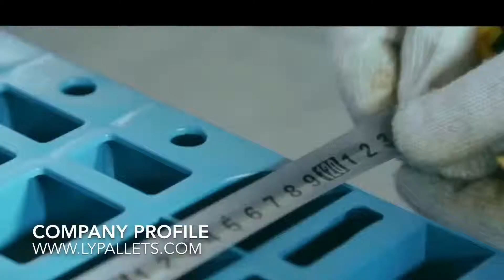isara ang plastic pallet na may makinis na tuktok at flat base para sa mga sistema ng gul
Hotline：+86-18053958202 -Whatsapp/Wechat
Ang video na ito ay nagpapakita ng isang malapit na plastic papag na may makinis na tuktok at flat base.
Ito ay espesyal na disenyo ng plastic pallets na may flat top at base surface.
Dimensyon ay 1200 x 1000 x 150 mm.
Plastic raw na materyales.
Ang bakal reinforcement ay maaaring gawin sa kahilingan ng client.
Pinakamataas na kapasidad ng pag-load ng forklift na 1.5 tonelada, kapasidad ng sahig na 6 tonelada, kapasidad ng racking 1.5 tonelada.
Pallets base at itaas sa patag na disenyo. Mga tuldok na tuldok sa ibabaw.
Malawakang ginagamit sa lahat ng mga uri ng guwapo sistema tulad ng pumipili ng napakasakit, pallets shuttle radio napakasakit, humimok sa napakasakit, AS / RS at iba pa.
Nagpapakita ang video na ito ng isang kilalang tagagawa ng plastic pallets sa china - LINGYUE PACKING.
Mataas na ratio para sa kalidad / presyo ay ang aming pinakamahusay na pakinabang.
Mangyaring huwag mag-atubiling makipag-ugnay sa amin kung mayroon kang anumang mga katanungan.
Ang isang china plastic pallets factory ay tumayo sa tabi mo.